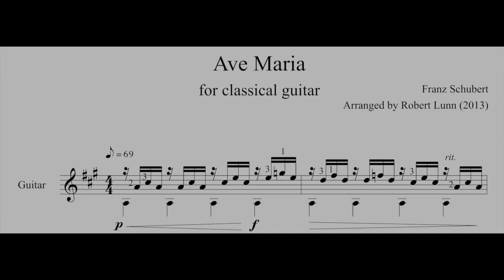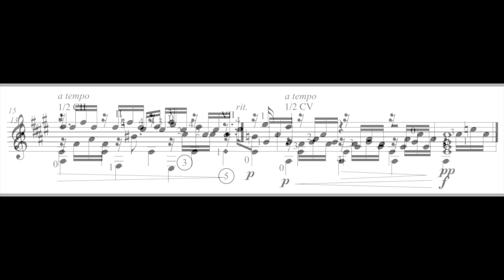Ave Maria arranged for guitar by Rob Lunn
This is my arrangement for classical guitar of the famous Ave Maria by Franz Schubert.